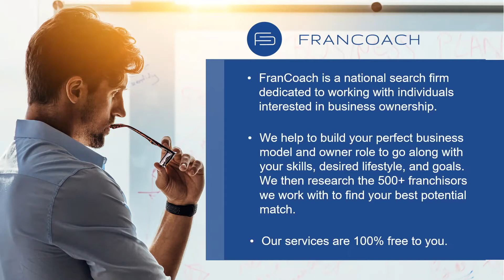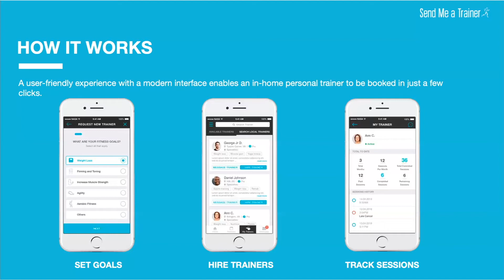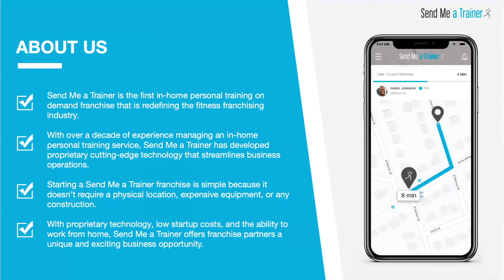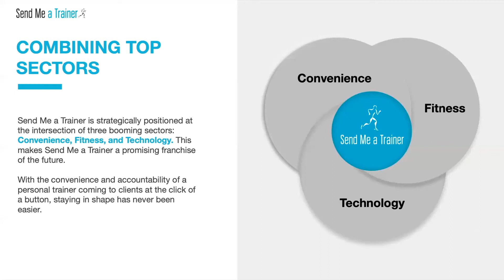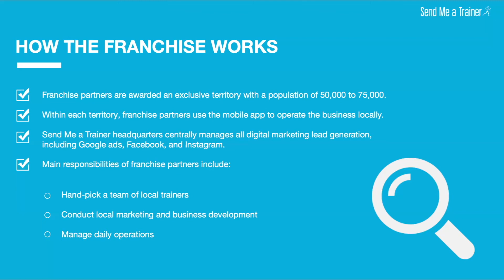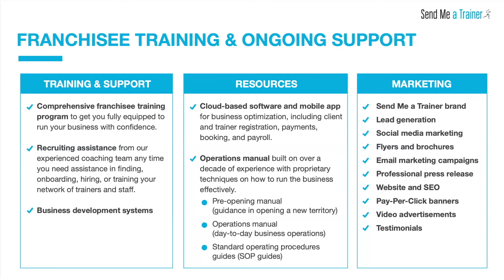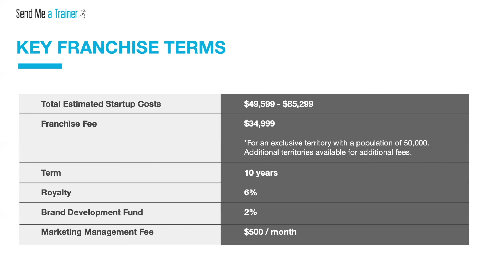Franchisor Spotlight featuring Send Me a Trainer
Interested in learning more about franchise ownership? to learn more about our free service.